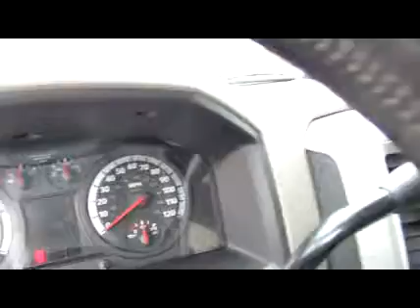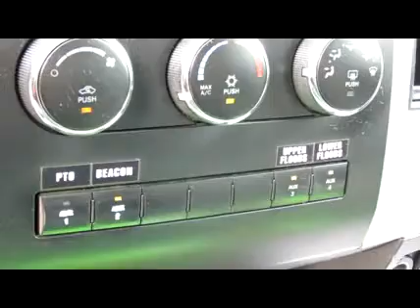2012 DODGE RAM 3500 For Sale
Category: Tow Trucks